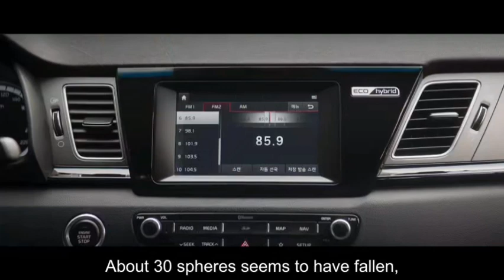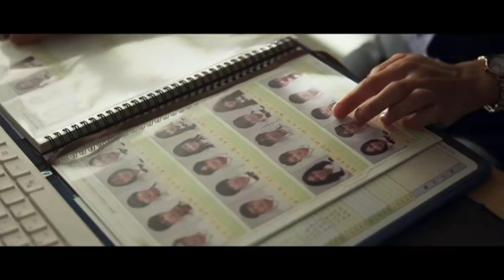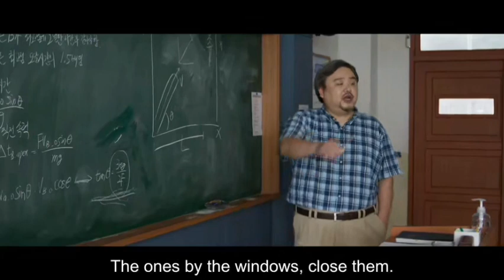season 1 episode 2 part2